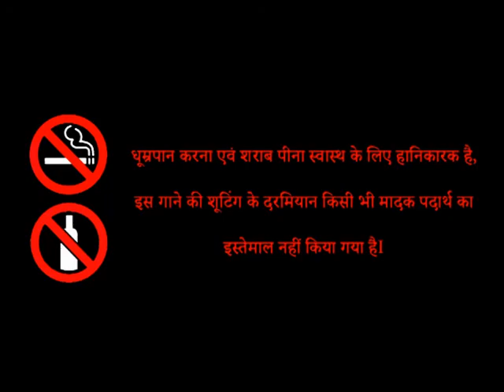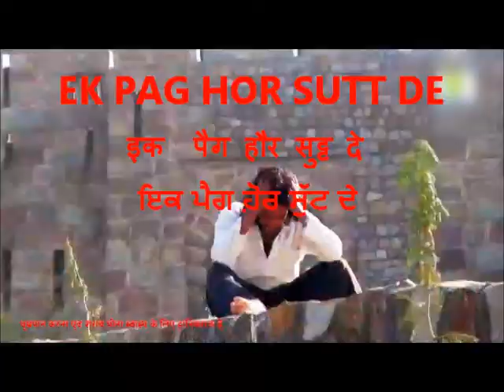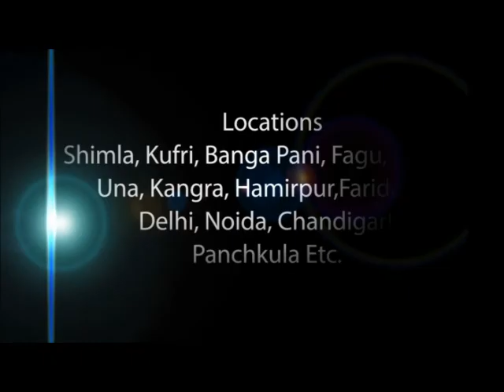EK PAG HOR SUTT DE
EK PAG HOR SUTT DE EK PAG HOR SUTT DE
इक  पैग हौर सुट्ट दे ਇਕ ਪੈਗ ਹ਼ੋਰ ਸੁੱਟ ਦੇ OWNER  S K GAUTAM "Divya  Film Production"  BY DHARAM PAL ARORA